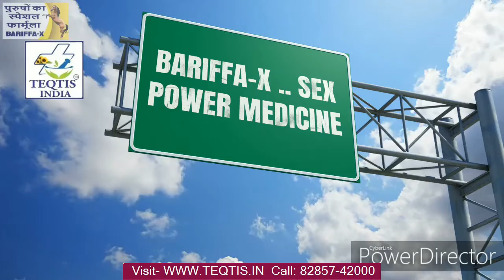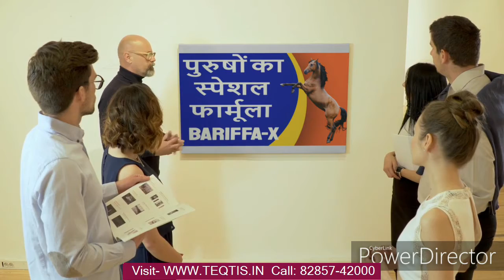erectile dysfunction meaning - understanding and managing erectile dysfunction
erectile dysfunction meaning - causes and treatment of erectile dysfunction video – brigham and women’s hospital.

 o’leary  md  mph  director  bwh mens’ sexual health clinic  discusses the most common causes of erectile dysfunction and treatment options  including medications and surgery.

 in this animation we explain the definition of erectile dysfunction  its causes  symptoms and treatment modalities...

erectile dysfunction treatment: penile prosthesis surgery.
understanding erectile dysfunction (ed).

 there are lots of myths associated with the cause of erectile dysfunction and the treatment of erectile dysfunction. -compare and contrast the most common pharmaceuticals used to treat erectile dysfunction  including mechanisms of action and potential side effects..

erectile dysfunction is a very common problem  but one that is often difficult for men to discuss.

causes and solutions of erectile dysfunction (ed).
the stigma that our local and global society still faces when it comes to openly talking about erectile dysfunction  masculinity and overall invisible diseases.
 bar-chama: understanding erectile dysfunction - what you need to know.

what is erectile dysfunction? do vacuum pumps work in erectile dysfunction?. are protein supplements responsible for erectile dysfunction ?.
what is the main cause of erectile dysfunction?.
 shwetank bansal  gives a detailed description of the possible treatment options of erectile dysfunction in hindi.

- describe the cause  frequency and implications of erectile dysfunction..

the sensitive topic of erectile dysfunction (ed).   this patient education animation was developed to educate patients about the general effects of erectile dysfunction and how improper healthcare can increase the chance of it.
 it's important to identify the symptoms of erectile dysfunction early in the course of illness to initiate proper treatment of erectile dysfunction.  while oral medications and non-surgical alternatives can be effective erectile dysfunction treatments  for some men a penile prosthesis is the final solution for erectile dysfunction. about 30 million american men are coping with erectile dysfunction.

the rise and fall of erectile dysfunction | ven virah | tedxunionville.

d) treatment modalities of erectile dysfunction..
can erectile dysfunction be cured?.